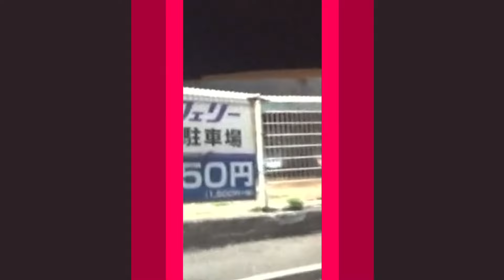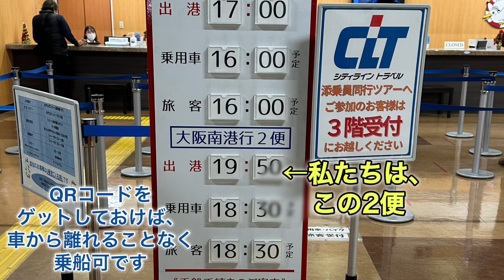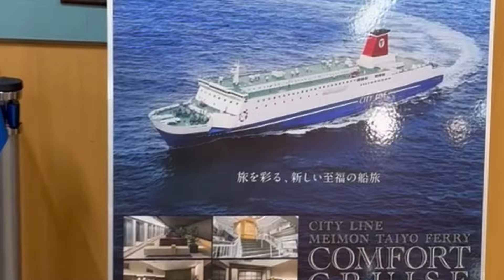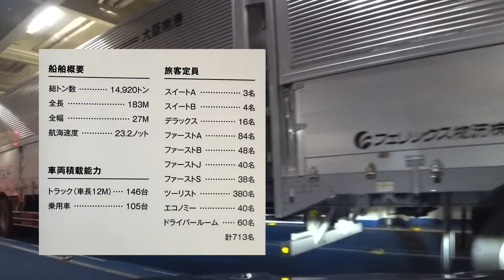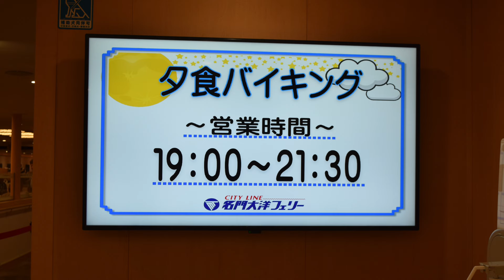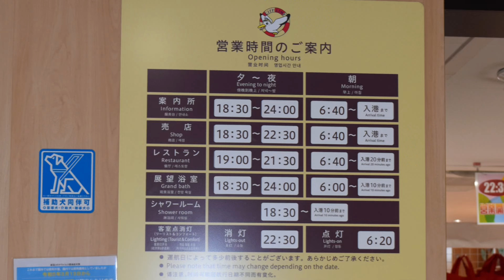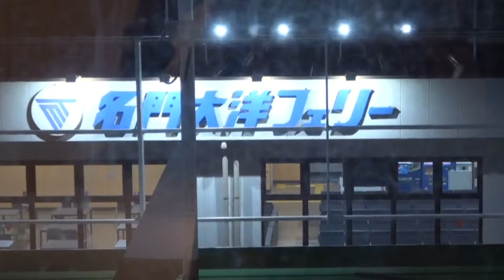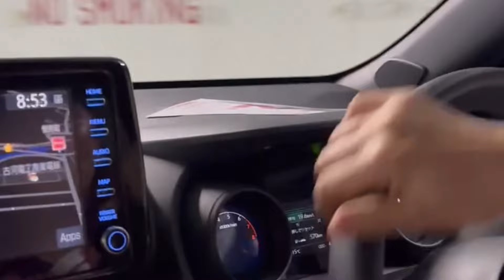さすが名門⁈ 新門司乗船、目覚めれば大阪❣️これは便利・快適、コスパも良し。動くホテル。乗って良かったカーフェリー♪〈Ryouba No.112〉@ryouba8888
※訂正: 明石海峡大橋を鳴門海峡大橋とかいてしまいました。すみません。
2023・12・2

山口からどうやって戻ろう？
下関から東京への帰路は、走り続ける２泊３日の車旅、新門司から横須賀までのフェリー、それがこれ迄の帰り方。
でも車は時間がない、フェリーは前回の不快な思いがあります。
そこで、今回選択したのはカーフェリーで新門司から大阪。その後、頑張ってドライブ、まる１日かけて戻るというもの。
新門司〜大阪のフェリーは以前から気になっていたのですが、到着時刻が朝早いので敬遠。
私たち、早起きが超苦手なもので。

新門司から大阪へのフェリーは、二つのフェリー会社(名門大洋フェリーと阪九フェリー)が運行していて、１日３便。
神戸への便も1便あるので、関西方面へは４便ということになるのですが、その全てが朝着。

とわいうものの、やっぱり今回帰路にはフェリー利用がベターということで、４便の中で一番朝遅く到着する便をセレクトしたのです。

名門大洋フェリーの第2便。フェリーきょうと。19時50分発８時30分着。

初乗船ということで、早めに港に着くと、すでにたくさんの乗用車が待機しています。長距離フェリーは普通乗船前に窓口で手続きし、乗船の際には車には運転手のみなのですが、このフェリーの便利なところは、QRコードを事前に取得していれば乗車したままで手続きok。乗船も運転手以外の人も乗車でき、ばらばらにならず一緒に乗船できること。

おかげさまで、初めてでも寂しく乗船待機する必要なく、楽しく不安なく船内に。
「広い！大きい！」と思ったら、この船、おなじみの「さんふらわあ」とほぼ同規模でした。

船内に入ったのは出航の約１時間前。
食事は済ませてきたのに、バイキングに惹かれて軽い夕食。
バイキングの内容は⭕️
朝着に備えて早めに船内のお風呂、就寝。

船は瀬戸内海を航行するので、殆ど揺れはなし。有名な大橋を三つ通過。
最後の鳴門海峡大橋通過が起床後見れて大感激でした。

朝食を済ませ、定刻の８時30分到着時には、車に乗車。かなり待ちましたが、大阪南港船外へ。　一般的にはちょうど良い時間だと思います。

到着の大阪から東京近くの家まで600Km走り続けるのは、私たちにとって少々ハードでしたが、便利で快適だったこのフェリー。九州からの帰路は当分このパターンになりそう。

ちなみに、船室はデラックスでしたが、ホテル宿泊を考えれば、コスパ的にも悪くなしです。